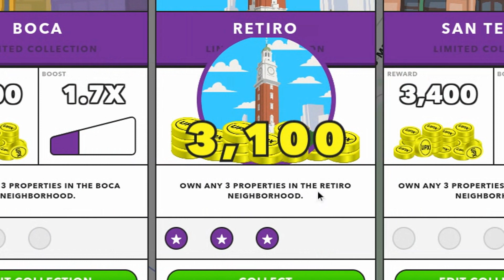Earning UPX Through Property Collections | Upland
If you looking to join upland, which is a virtual property trading game. If you use this link, Upland will award you with a bonus for your first purchase

Remember that it cost nothing to join and look around Upland